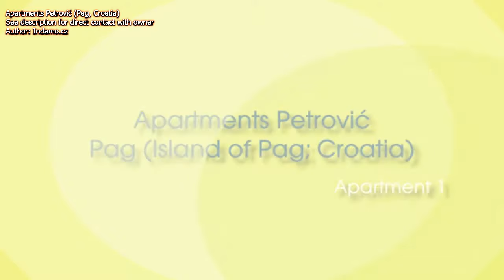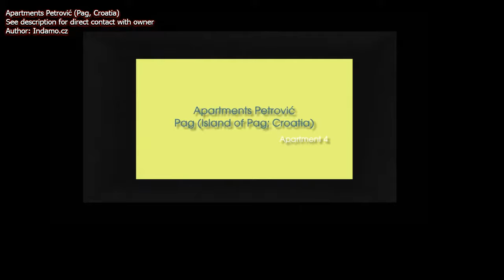Apartments Petrović in Pag - Croatia holidays